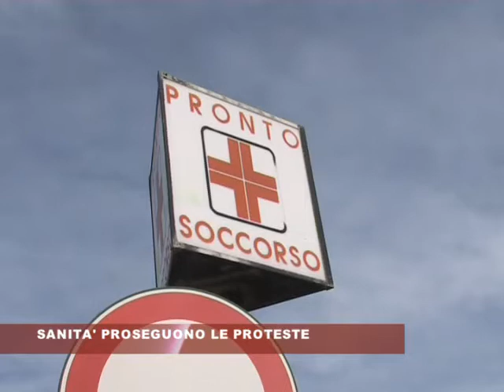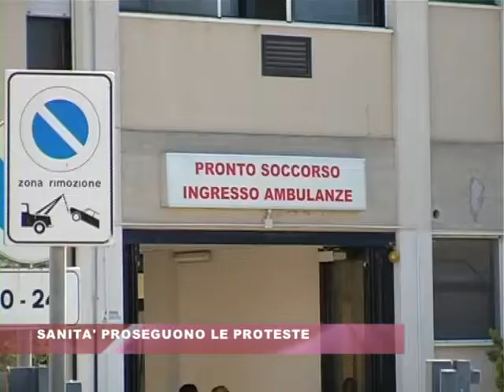Sanità: dopo Comiso e Scicli problemi anche a Vittoria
Ancora manifestazioni, ieri mattina, per difendere i reparti di pronto soccorso degli ospedali di Comiso e Scicli. Ma anche al "Guzzardi" di Vittoria i problemi non mancano